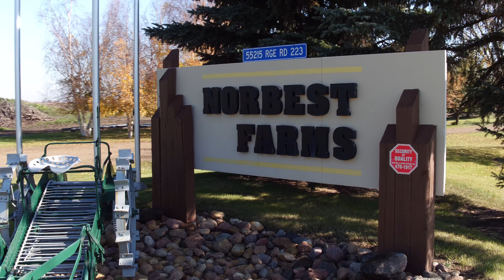Norbest Farms (4K UHD) - Atkinson Construction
This is a corporate video production of Norbest Farms in Fort Saskatchewan, AB. Canada. The new addition was designed and built by Atkinson Construction Ltd. of Stony Plain, Alberta, Canada. Please visit us at atkinsonconstruction.ca. This 4K Ultra High Definition video was produced by Piper Aerial Corporation. piperaerial.ca

Audio Used: "Daisy Dukes" - by "Silent Partner".